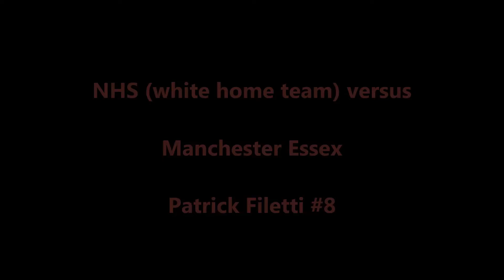Newburyport High School versus Pentucket Game Footage Patrick Filetti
Clips from NHS game against Pentucket 9/2017 as well as a small amount of footage from NHS game against Manchester Essex before camera died.